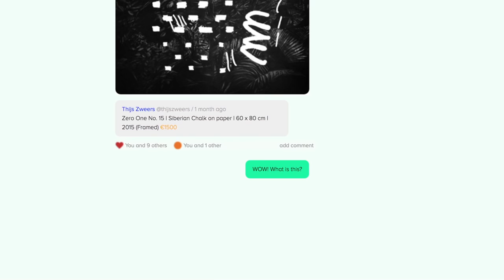Patty Morgan International Commercial Video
For Facebook, Instagram and our blog go ⇩

ABOUT PATTY MORGAN

Patty Morgan is an online art platform where you can get inspired by contemporary artists and buy their work. On the platform you can find a wide range of talented artists who upload their content on their own profiles. We believe that art becomes more interesting when you can follow artists for a longer period of time, gain access to their artistic practice and see their work develop.

By making an account yourself you can do just that: follow your favourite artists and discover new ones. This way, Patty Morgan is opening up the art world in an easy way, for an audience that wants to know more about (collecting) contemporary art.

The content posted by artists and galleries is provided by context through Patty Morgan's blog and offline events. Our aim is to make you understand art and let artists inspire you.